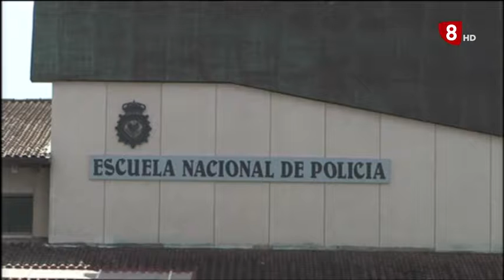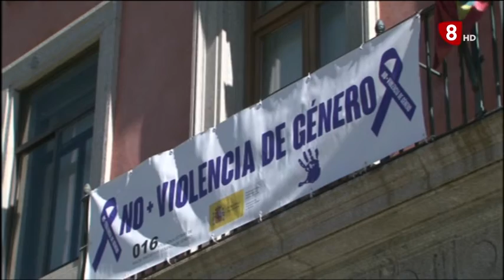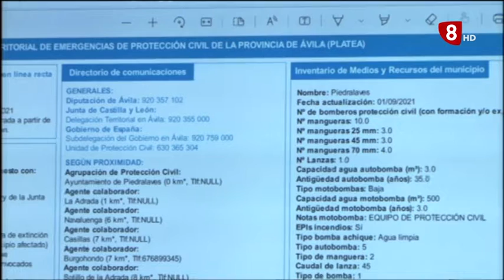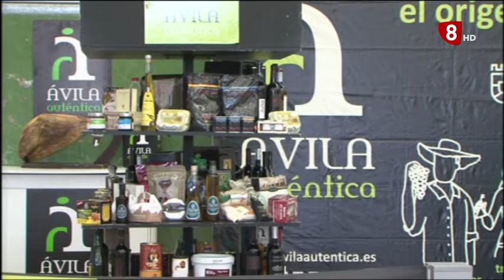INFORMATIVO MARTES EDICION TARDE 27-09-2022